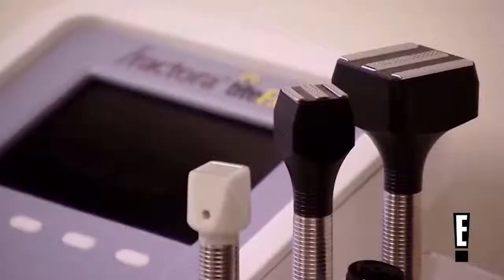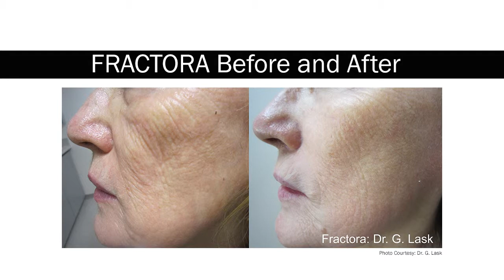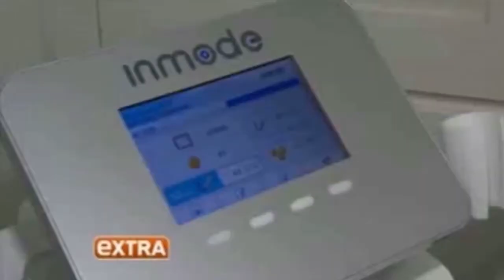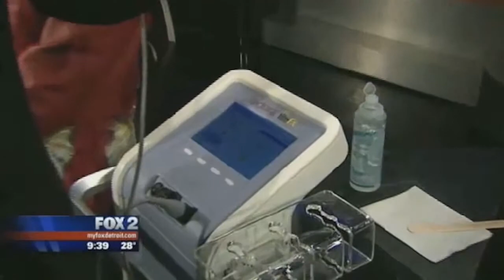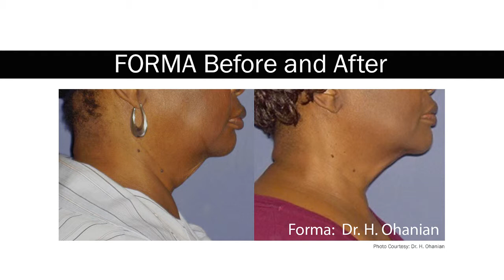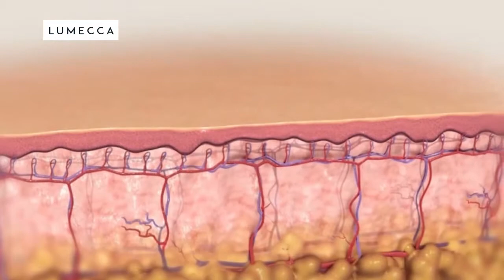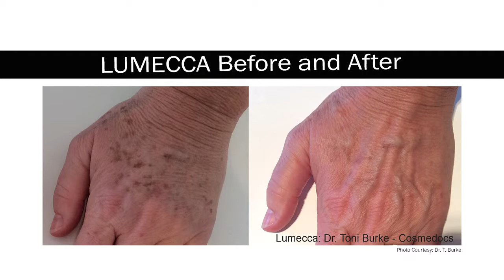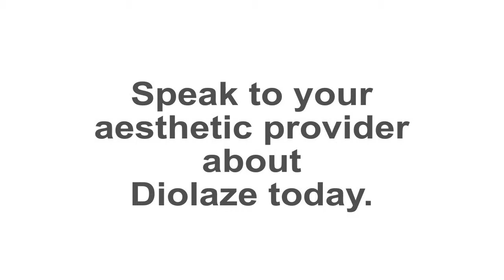Optimas InMode Waiting Room Video June 2017